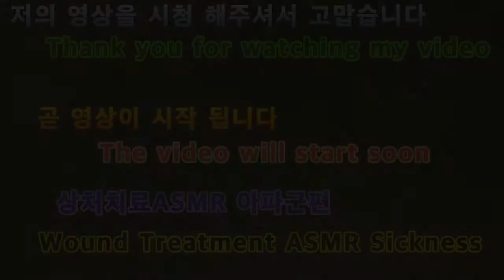2020 상처치료 ASMR 아파군편 Wound treatment ASMR. It hurts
아이루 골드님 시청자분 회원님 반가워요  저의 영상을 시청해주셔서 감사합니다 이번영상은 바로상처치료 ASMR 아파군편 입니다 ASMR영상은 이어폰을 사용해서 시청해보세요 3번째 ASMR은 아파군의 상처치료에요 아파군의 손의난 상처를 치료하는데 상처가 너무 깊어서 조금 힘들었어요 그래도 열심히 했으니 편안하게 시청해주세요 고맙습니다 저의영상이 재미있다면 구독 좋아요 알림설정을 하고 새로운 영상을 시청하세요 저의 또다른채널인 카카오TV Misika채널과 틱톡 미시카ASMR도 방문하고 영상시청해주세요 저의랜선 아빠이신 피터님을 소개할께요 현재이분은 ASMR을하고계세요 ASMR이란 백색소음으로 자율감각 쾌락반응으로 뇌를 편안하게 해주고 심리적으로 안정을 주는소리에요 물소리와 바람소리가 대표적이죠 피터ASMR 검색하고 영상보고 재미있다면구독 누르고 알림설정도 해주세요 감사합니다 저의 영상을 보시고 조금이나마 힘이 되셨으면 좋겠어요 고맙습니다 구독과 좋아요 멤버십은 큰힘이 됩니다
Hi, ID Iru Gold. This video is the ASMR of wounds. Please use your earphones to watch the ASMR video. The 3rd ASMR is the wound treatment. I tried to treat the wound on your hand, but it was a little hard because the wound was too deep. But I worked hard, so please feel free to watch it. Please visit my other channels, Kakao TV Misika channel, TikTok Micika ASMR, and watch my video. Let me introduce you to my online father, Peter. Currently, he is doing ASMR. ASMR is a white noise, which is a sound that relaxes the brain and gives psychological stability through autonomous sensory and pleasure reactions. The sound of water and wind is representative. I hope it helps you a little by watching my video.